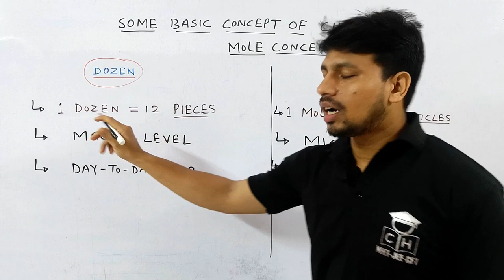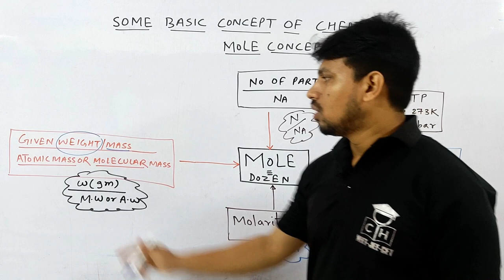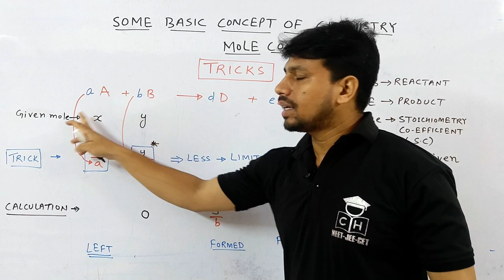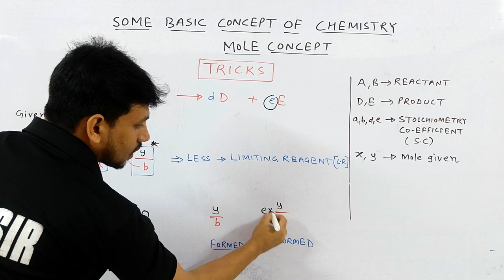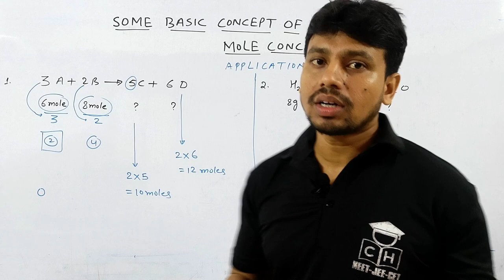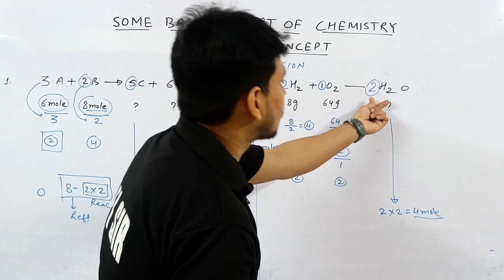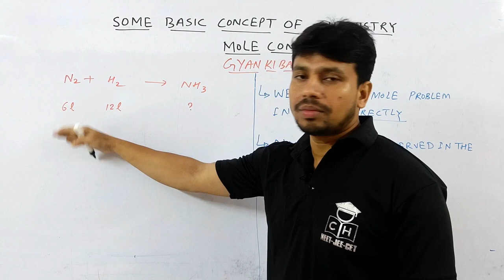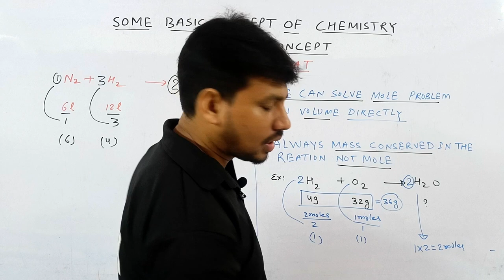MOLE CONCEPT #01 | SOME BASIC CONCEPT OF CHEM | jee|neet|physical |trick |COMPETITIVE HUB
some basic concept of chemistry class 11 one shot
mole trick
mole jee
mole jee one shot
mole jee mains
mole jee pyqs
mole concept jee advanced pyq
mole concept jee advanced questions
mole concept jee revision
mole concept jee
mole neet
mole neet pyq
mole neet one shot
neet mole concept
mole concept neet
calculation of mole

00:00 INTRO
00:18 MOLE BASIC
02:30 MOLE FORMULA
05:25 MAIN TRICK
10:34 APPLICATION OF TRICK
17:24 GYAN KI BAAT
20:26 OUTRO